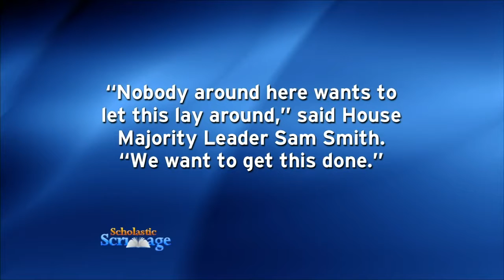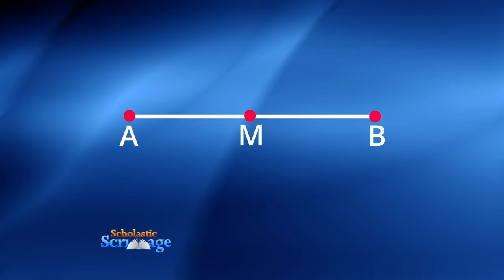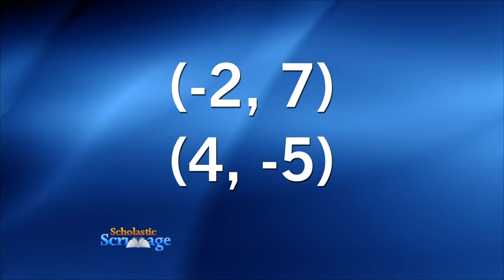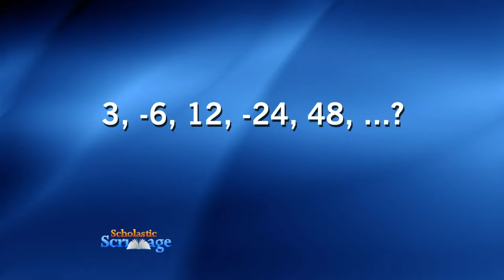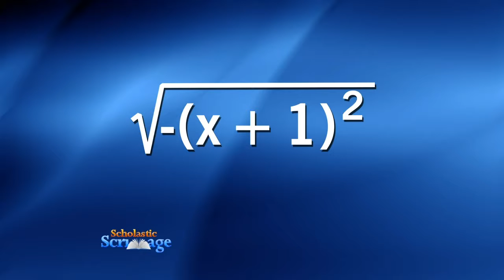PBS39 Scholastic Scrimmage Stroudsburg HS vs Freedom HS